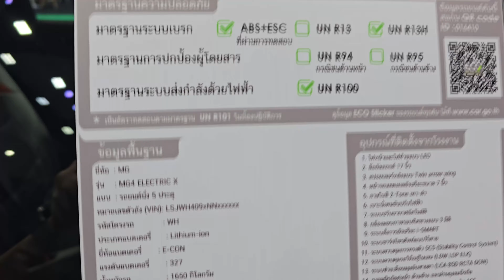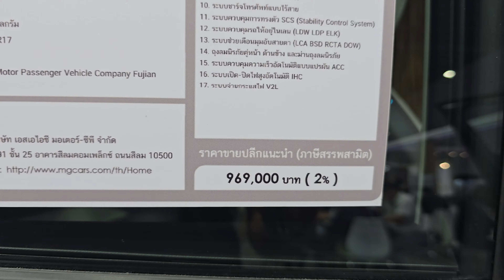MG 4 X EV 425KM ราคา 969,000 บาท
MG 4 X EV 425KM